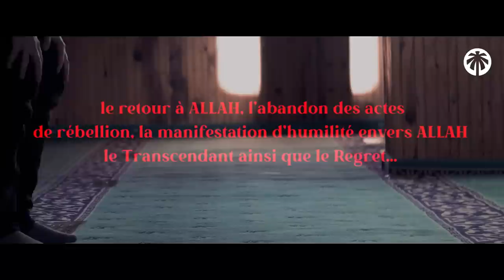POURQUOI LE MAROC SUBI UN SÉISME AUSSI PUISSANT ?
POURQUOI LE MAROC A-T-IL SUBI UN SÉISME AUSSI PUISSANT ?

00:00 : Le plus puissant séisme au Maroc
01:13 : Pourquoi les séismes ?
02:12 : Une situation catastrophique
02:34 : Un châtiment d'ALLAH ?
03:14 : Comment aider les victimes ?